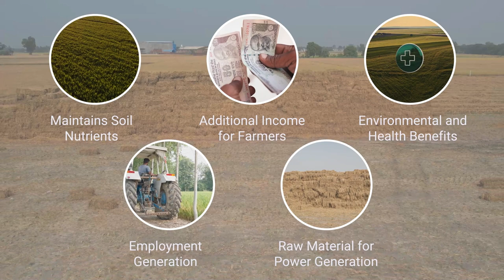Breaking New Ground: India straw management solution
The results were impressive. The district eliminated all stubble burning by the end of the first year. Farmers quickly understood the benefits when they stopped this practice – reduced pollution, increased yield, and new income generation through the sale of their straw to power plants for renewable energy.

The webisode contains insightful interviews with some of the farmers involved in the project. They explain the challenges that they had to overcome to adopt the straw management technique and share their hopes that others will follow their example.  Following its initial success, the program has already been extended to an additional ten locations and a further eight locations are under evaluation.

The straw management technique pioneered here is testimony to how CNH Industrial stands with the world’s farmers, making agriculture more sustainable and profitable.